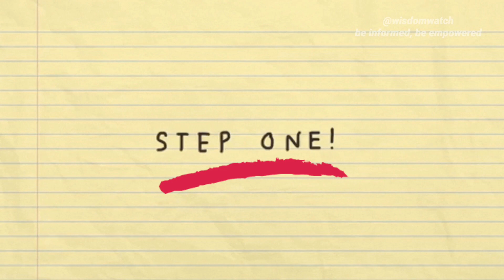5 Fun and Engaging Ways to Improve Your Life Starting Today!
Looking for some fun and engaging ways to improve your life starting today? Look no further! In this video, we'll be sharing five simple yet effective ways to boost your mood, energy, and overall well-being. From trying out a new dance workout routine to whipping up some delicious and healthy meals, we'll show you how to make self-improvement fun and enjoyable. We'll also provide tips and tricks on how to stay motivated and consistent with each activity, so you can start seeing real results in no time. So grab a pen and paper, take some notes, and get ready to have some fun while improving your life!